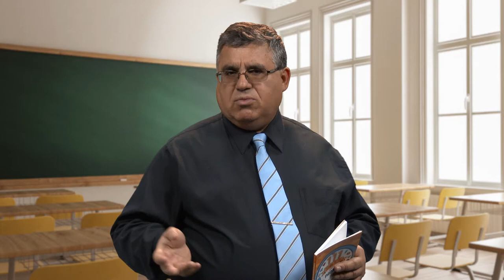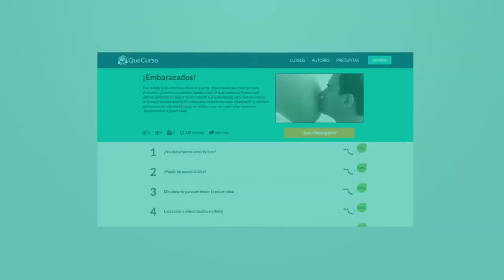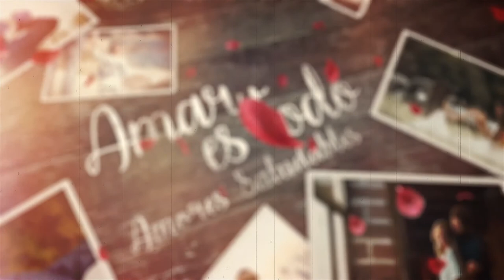111 Sugerencias para padres de adolescentes - 01X04 - Sugerencias 16-20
Un programa sobre educación y paternidad en uno de los momentos más difíciles de la vida: la adolescencia. ¿Cómo mantener la relación con nuestros hijos en esta etapa? ¿Qué podemos hacer para mantener los canales de comunicación abiertos? Todas las respuestas de la mano del profesor, pastor y experto en relaciones familiares, Miguel Ángel Nuñez.